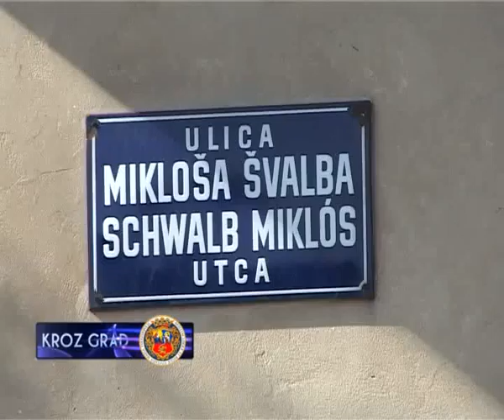KONAČNO ASFALT U ULICI MIKLOŠA ŠVALBA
Stanovnici ulice Mikloša Švalba u mesnoj zajednici Železničko naselje od danas konačno imaju asfalt. Radovi su finansirani sredstvima iz gradskog budžeta u iznosu od 1,5 miliona dinara.